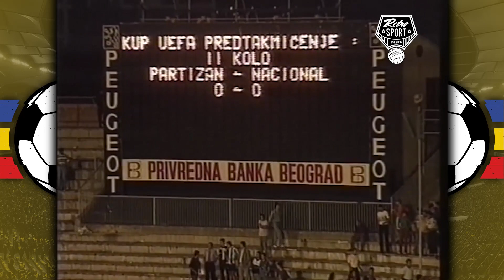FK Partizan Belgrad - FC National 0-0 🔴 - 06.08.1996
Cupa Uefa - Qualifying Round - 1st Leg - 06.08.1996
Stadium: "Partizan" (Beograd)
Attendance: 15.000
Referee: Fernand Meese (Belgium)

Partizan: Nikola Damjanac - Niša Saveljić, Djordje Svetlicic, Zoltan Sabo, Igor Tasevski, Mladen Krstajic, Darko Tesovic, Sinisa Mulina, Damir Cakar, Dragan Ciric - Gjorgji Hristov
Antrenor: Ljubisa Tumbakovic

FC National: Razvan Lucescu - Liviu Ciobotariu, Catalin Necula, Ion Sburlea, Petre Marin, Dan Ion Potocianu, Remus Ganea - Danut Moisescu, Adrian Pigulea - Marin Duna, Radu Niculescu
Antrenor: Florin Halagian